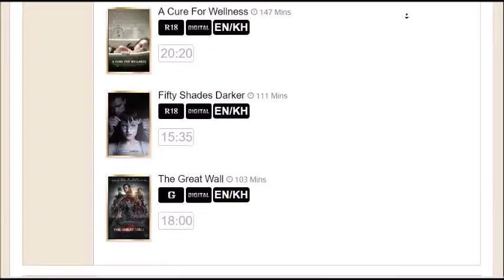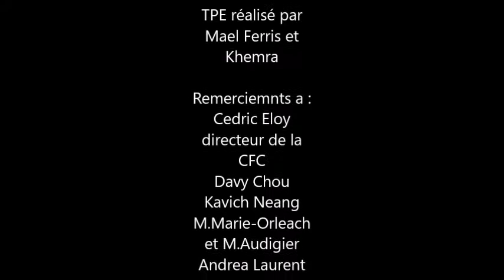TPE Le cinéma cambodgien Khemra Ferris Mael ''La ruée vers L'Age d'or''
TPE réalisé par les éléves du Lycée Francais René Descartes de Phnom Penh